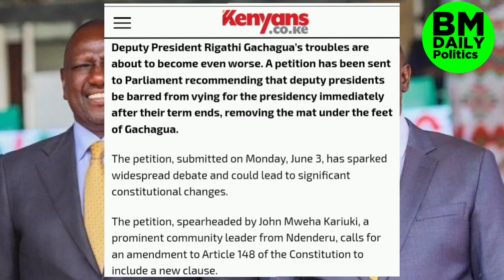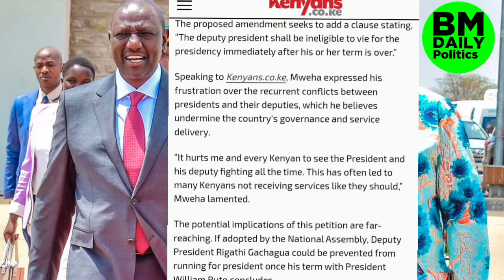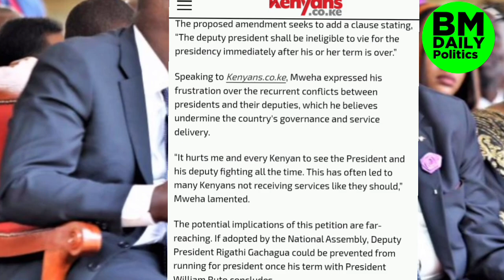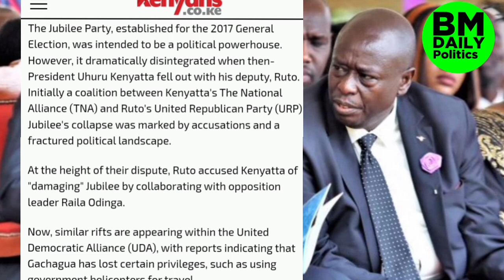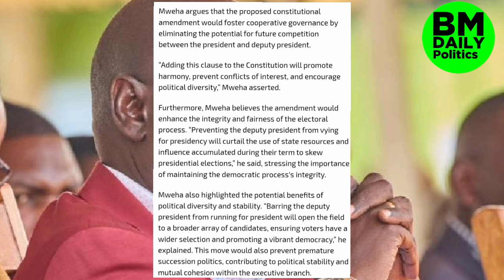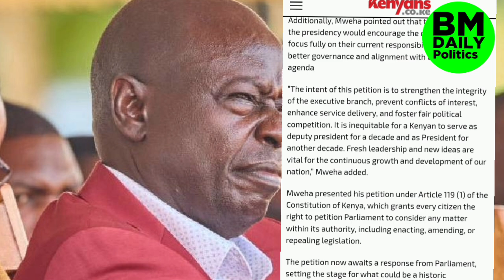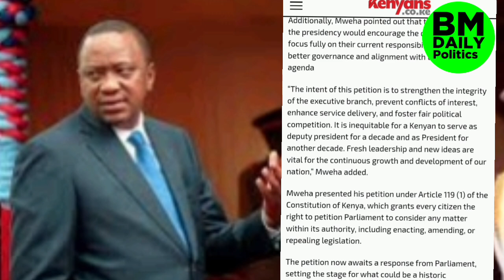More Trouble for Gachagua as petition is Filed to Block him from vying for Presidency in 2027